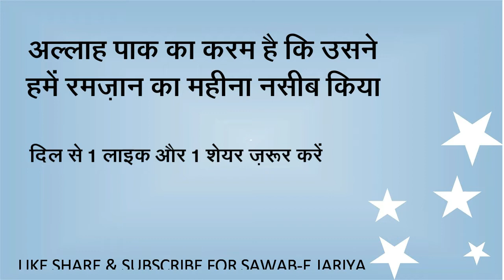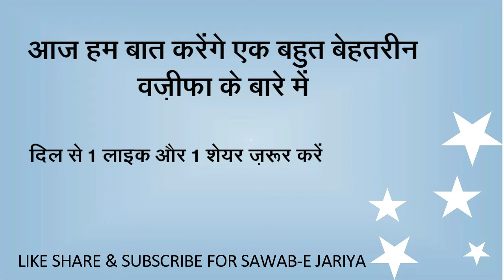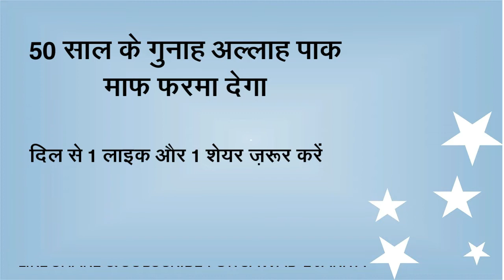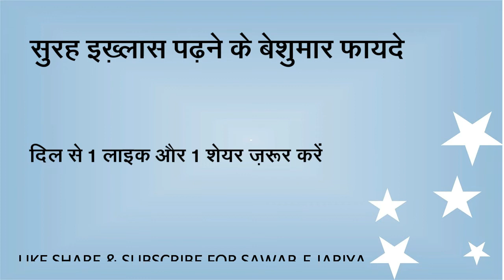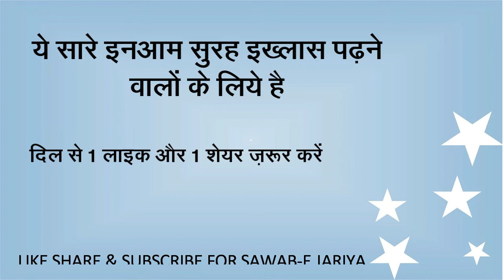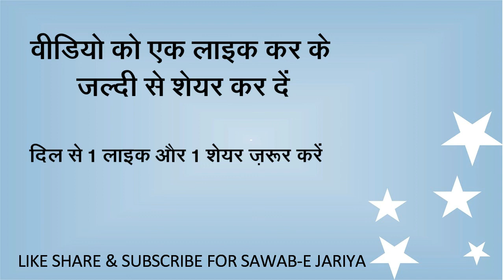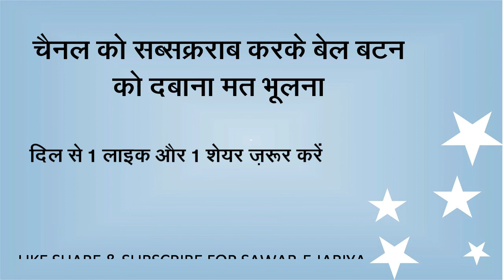सेहरी के बाद सिर्फ 1 बार पढो 50 साल के गुनाह माफ होंगे / 50 Sal ke Gunah Maaf Honge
Asslamualykum Brothers & Sisters...?

इस वीडियो में मैं आपको बताउंगा सेहरी के बाद सिर्फ 1 बार पढो 50 साल के गुनाह माफ होंगे सो ज़्यादा जानने के लिए इस वीडियो को आखिर  तक देखें...

Shukriya, Jazak ALLAH..